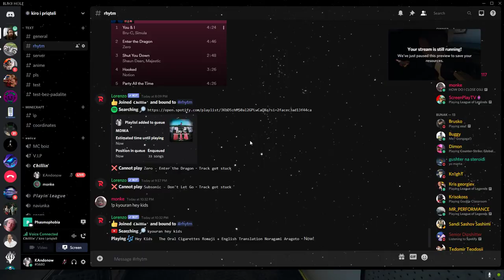Sen Trope | Phasmophobia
GPU: GeForce RTX 2060
CPU: Intel(R) Core(TM) i7-8700 CPU @ 3.20GHz
Memory: 16 GB RAM (15.94 GB RAM usable)
Current resolution: 1920 x 1080, 75Hz